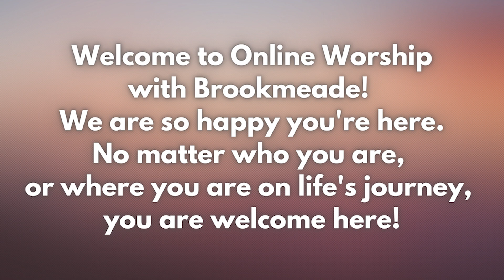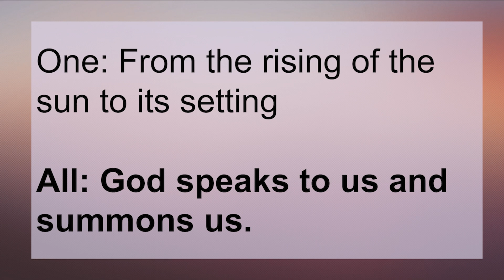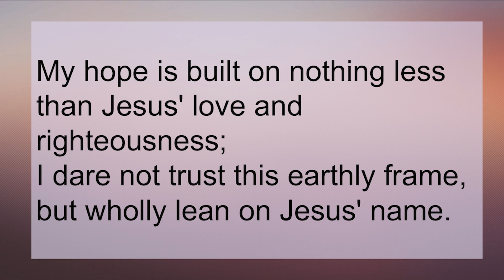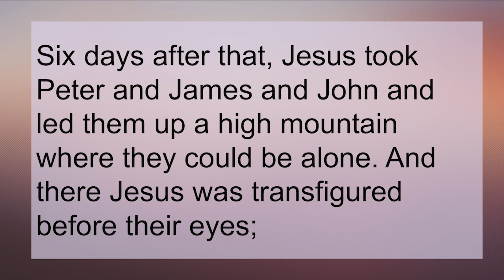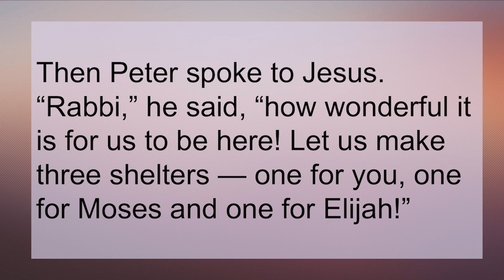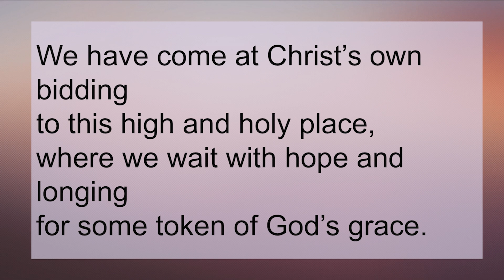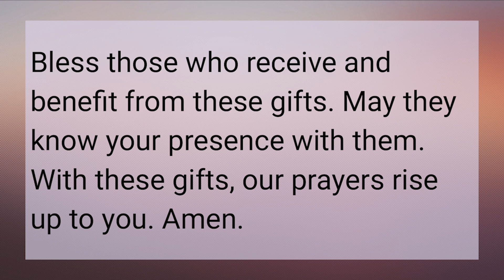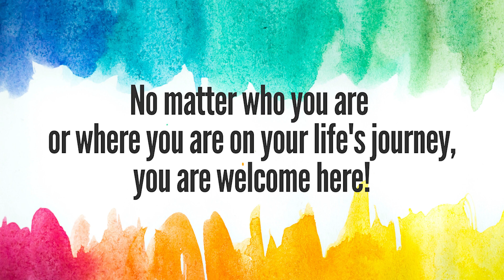Brookmeade Worship 2.11.24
Whoever you are and wherever you are on life's journey, you are welcome here! Please join us in worship this Sunday, February 11th (Last Sunday after the Epiphany).

“We are shifting our focus from Revelation to Reflection, from Epiphany and “Aha!” to Thoughtfulness and Release. We are moving from a time of discovery about who we are and can become to a time of pruning and letting go of that which no longer serves our best interests. We are letting ourselves be shaped and we are choosing the shape that will serve the mission God is calling us to serve, and let go of anything that does not serve God’s mission for Brookmeade. This will prepare us for the Easter celebration, but not before we face our darkness, the whole challenge of what it will take to become the church God is calling us to become.
This Sunday we will see Jesus transform before the eyes of Peter, James, and John, and Peter is not prepared. But God will speak, and Jesus will lead, and if we are prepared, we will learn (again), how to take in the blessing of what God can do, and what to do with that blessing once we have it. We will take the moment of transfiguration and begin to dream about the possibilities with hope and trust in God’s promise. If we can dream it, and it fulfills God’s mission, God will not leave us without the resources to become it.”

Come visit us this Sunday at 10:30 am for worship!

Consider supporting Brookmeade UCC, an open and affirming, just peace, progressive church, by giving or mailing a check to 700 Bresslyn Road, Nashville, TN 37205.

Made possible by the Brookmeade Community!

The Lifting: Service Prayers for the Fifth Sunday after Epiphany Year B was written by The Rev. Stephanie Perdew, PhD, Director, The Damascus Project, Shared Theological Education Ministry of the Wisconsin & Minnesota Conferences of the United Church of Christ.

Annual License w/Podcasting Renewal, Category B average weekly attendance 26 to 100. A-733326 for Apr 16, 2023 - Apr 15, 2024. Annual License with podcasting | B, 26 to 100 average weekend attendance (One License).

Featured Music

“Praise God, the Source of life and birth”
Words / Author: Ruth C. Duck.

Author: Edward Mote (c. 1834, alt.)
Composer: William B. Bradbury (1863)

Author: Thomas O. Chisholm (1923, alt.)
Composer: William M. Runyan (1923)
Notes: Now Public Domain.

"We Have Come at Christ's Own Bidding
Author: Carl P. Daw, Jr. (1988)
Composer: Rowland H. Prichard (1844)
Arranger: Ralph Vaughan Williams (1906)
Source: Harm. The English Hymnal, 1906

Author: James Weldon Johnson (1921, alt.)
Composer: J. Rosamond Johnson (1921)